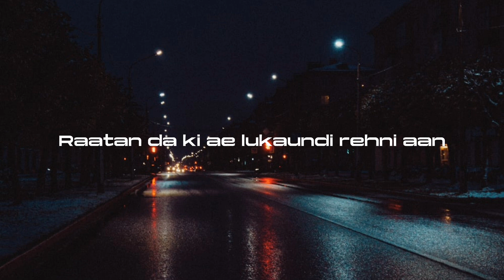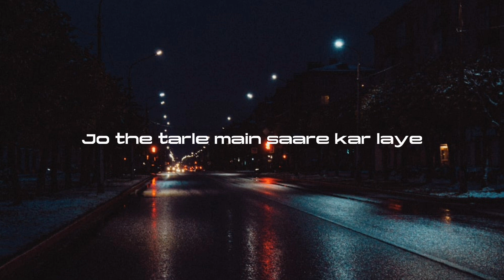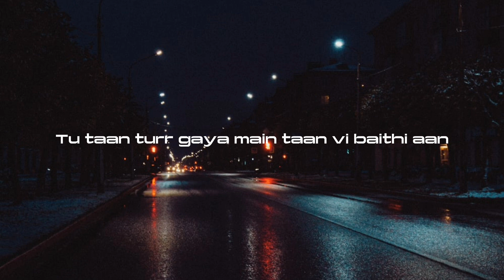Fallin Apart[slowed+reverb] | Karan Aujla | Ikky | Punjabi Latest Song 2023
Fallin Apart[slowed+reverb] by Karan Aujla Latest Punjabi Song 2023.